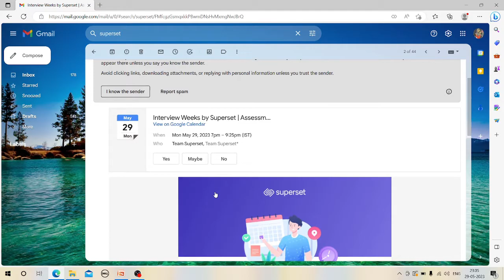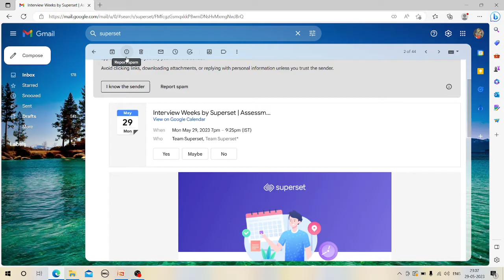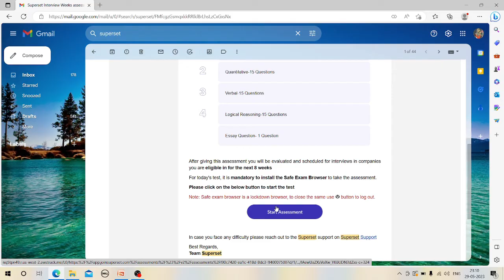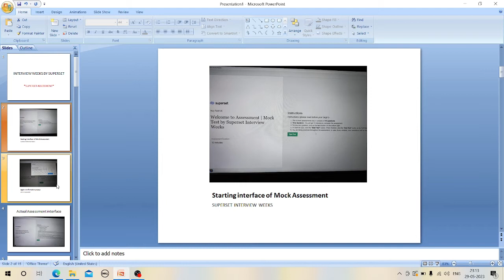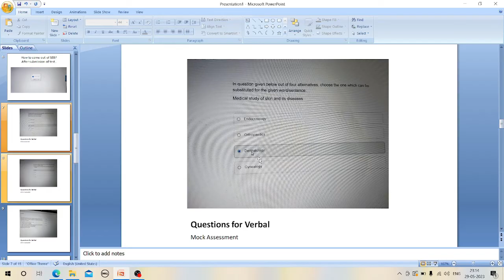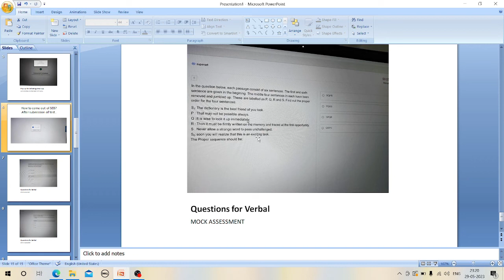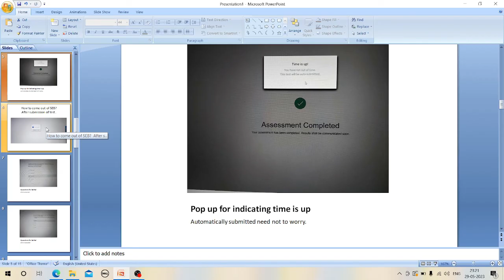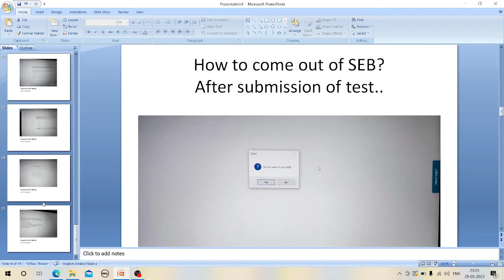Actual Assessment|| Questions of Mock Assessment|| How to take assessment? Superset technical test!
It took a lot of effort to make this video hope you will find it helpful, kindly watch the complete video for details.

let me know your honest feedback in comment section;)